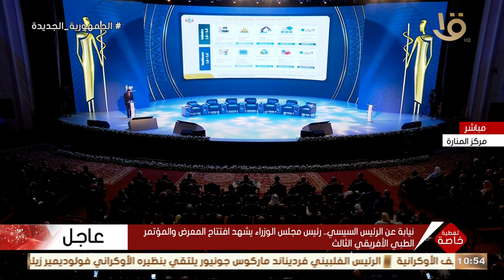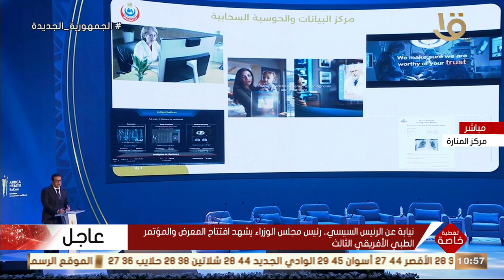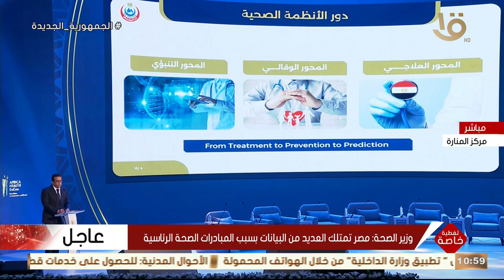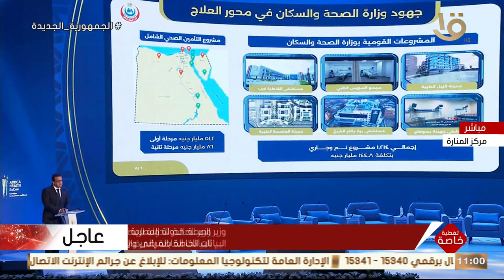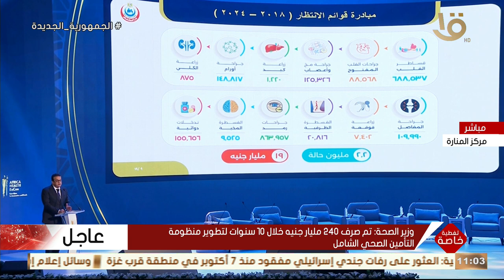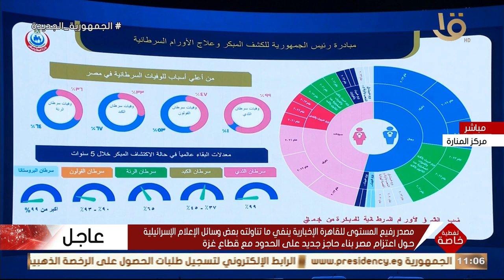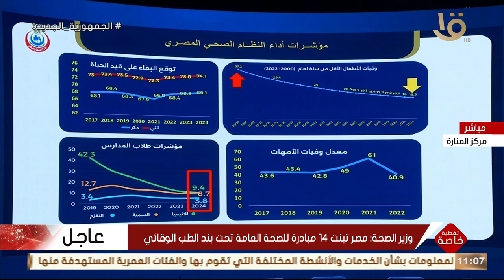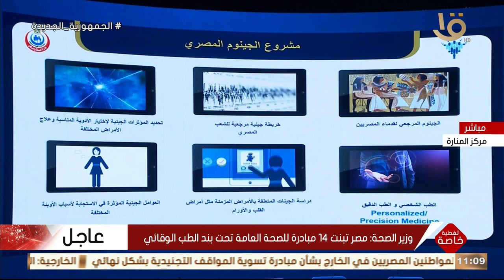كلمة د. خالد عبد الغفار وزير الصحة والسكان خلال افتتاح المعرض والمؤتمر الطبي الإفريقي الثالث